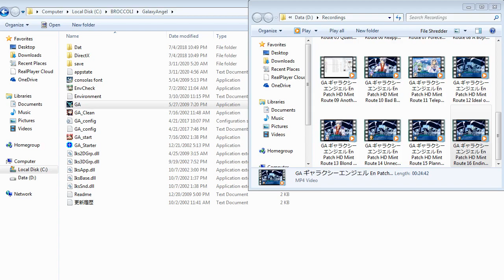ZDC GA ギャラクシーエンジェル En Patch HD Ranpha Route 00 Start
Time for the Love Martial Artist Route.